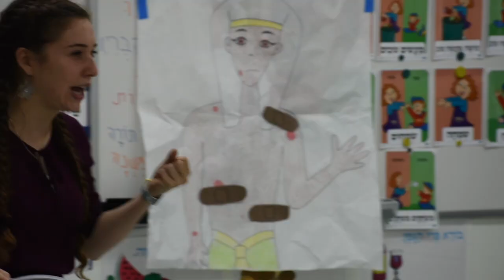Pesach Kasher V'Sameach!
From early childhood through Grade 12, Scheck Hillel Community School educates and inspires students to become exemplary global citizens with enduring Jewish identity, values and a commitment to the State of Israel, through a college preparatory curriculum and meaningful co-curricular experiences, guided by Orthodox teachings and set within a nurturing, diverse community. Scheck Hillel is one of the world's largest Jewish community day schools and a National Blue Ribbon School of Excellence. For information, please visit eHillel.org.